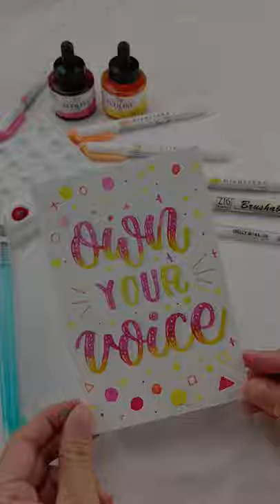lettering | own your voice | stationery pal